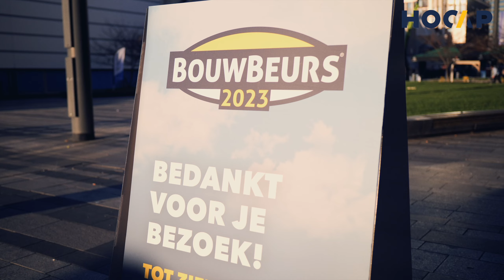HOCAP - Aftermovie Bouwbeurs 2023